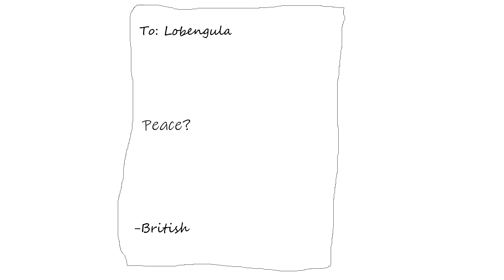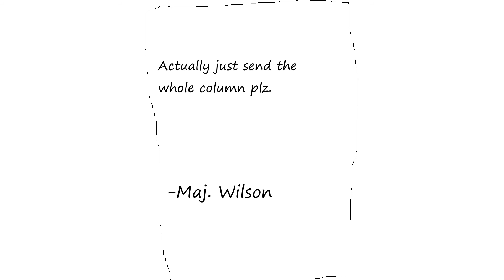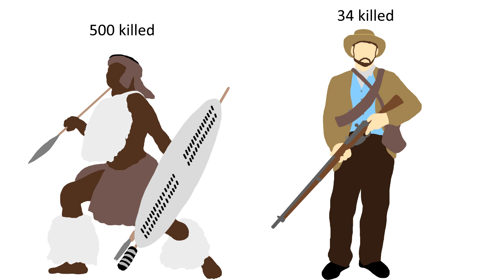Tongafa History - The First Matabele War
Make sure to watch it in 1080p or it's a bit fuzzy.

In 1893, the British South Africa Company would invade Matabeleland and found Rhodesia/Zimbabwe. Of course there was violence, but it was almost all one-sided. The Maxim Gun won the war they say. What do you think of the First Matabele War?

The Music is:
African Plod
Saved by Choppers
Spanish Heart
Float